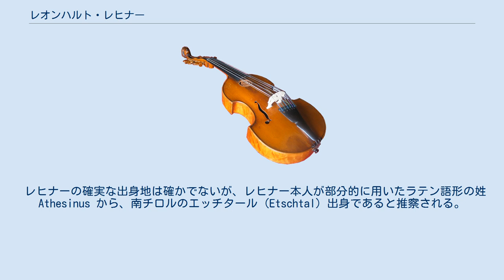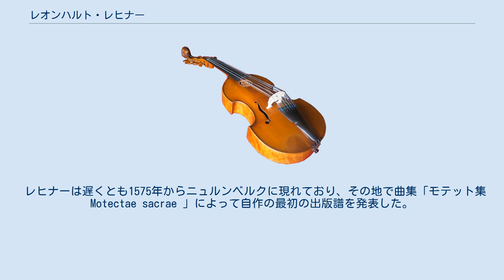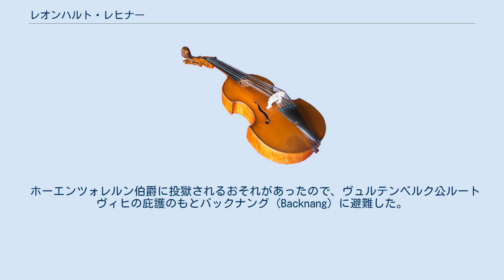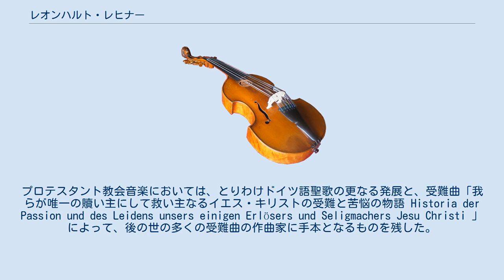レオンハルト・レヒナー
レオンハルト・レヒナー（Leonhard Lechner, 1553年 チロル南部 - 1606年9月9日 シュトゥットガルト）は、ドイツの作曲家、楽譜編集者。
南チロル出身。
オルランド・ディ・ラッソに師事、イタリア音楽、特にヴェネツィア楽派の技法の影響を受けながら、輪郭の明確な上部旋律、ホモフォニー的な構成など独自の世俗歌曲を作曲した。
これらはドイツ・リートの源流となった。
 同時期のドイツの作曲家にハンス・レオ・ハスラーがいる。
 レヒナーの確実な出身地は確かでないが、レヒナー本人が部分的に用いたラテン語形の姓 Athesinus から、南チロルのエッチタール (Etschtal) 出身であると推察される。
 レヒナーは1570年頃まで、ランツフート に所在のバイエルン宮廷礼拝堂に少年聖歌隊員として雇われていた。
それまではミュンヘンの宮廷礼拝堂の聖歌隊員であったと推測されており、おそらく同地でラッススに師事したに違いない。
しかもイタリア起源の作曲法の成果がラッススにはあったのだ。
 レヒナーは遅くとも1575年からニュルンベルクに現れており、その地で曲集「モテット集Motectae sacrae 」によって自作の最初の出版譜を発表した。
それに加えてニュルンベルクの聖ローレンツ学園にも勤務するようになる。
ドイツ・リート曲集は、ニュルンベルクの音楽協会（コレギウム・ムジクム）のために作曲され、合唱指導も行ってた。
この地でレヒナーは、ニュルンベルク市専属管楽器奏者フリードリヒ・カストの未亡人、ドロテーア・カスト＝レーデラーと結婚してもいる。
 1584年の始めにレヒナーは、ホーエンツォレルン伯アイテル・フリードリヒの宮廷楽長の職に就く。
しかし、別の勤め口を探すために、じきにヘヒンゲンの地を去ってしまう。
 ホーエンツォレルン伯爵に投獄されるおそれがあったので、ヴュルテンベルク公ルートヴィヒの庇護のもとバックナング (Backnang) に避難した。
 ヴュルテンベルク公爵によってさしあたりテノール歌手として雇われた後、1589年に宮廷作曲家に、次いで1594年には宮廷楽長に任命された。
この地位によってレヒナーは知名度をきわめ、宮廷楽団はレヒナーの指導の下にその名が遠方まで知られるに至った。
レヒナーは死後、この地で盛大な葬儀に浴している。
 レヒナーの最も大きな重要性は、ドイツ・リートの発展にある。
ラッススとは対照的に、レヒナーはこのジャンルにおいて、イタリアのヴィッラネッロ様式に非常に多くの影響を受けている。
レヒナー作品の嚆矢は、「愛と死についてのドイツ語格言集 Deutschen Sprüche von Leben und Tod 」である。
プロテスタント教会音楽においては、とりわけドイツ語聖歌の更なる発展と、受難曲「我らが唯一の贖い主にして救い主なるイエス・キリストの受難と苦悩の物語 Historia der Passion und des Leidens unsers einigen Erlösers und Seligmachers Jesu Christi 」によって、後の世の多くの受難曲の作曲家に手本となるものを残した。